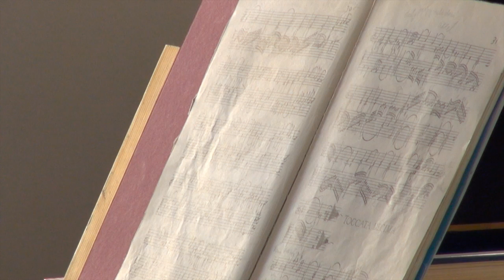Leipzig Bach Museum • In concert: Eckart Kuper • »A capriccio«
Im Mittelpunkt dieses Konzertes steht das italienische Cembalo des Bach-Archivs, eine 2008 gefertigte Kopie nach Giacomo Ridolfi (1665). Das besondere Interesse Eckart Kupers, der an der Auswahl dieses Instrumentes beteiligt war, gilt den historischen Tasteninstrumenten, ihrer Spielart und ihren Klangeigenschaften.

Programm:
Girolamo Frescobaldi (1583–1643)
 Toccata decima
 aus: Toccate e partite … libro primo (Rom 1615/1637)

 Partita sopra la Romanesca
 aus: Toccate e partite … libro primo

Eckhart Kuper (*1961)
 Improvisation (1)

Bernardo Storace (spätes 17. Jh.)
 Aria sopra la spagnoletta
 aus: Selva di varie compositioni (Venedig 1664)

 Passacaglia (in a)
 aus: Selva di varie compositioni

 Partite sopra il cinque passi

Eckhart Kuper
 Improvisation (2)

Bernardo Storace
 Ciaccona (in C)